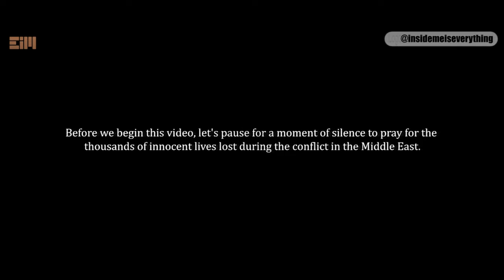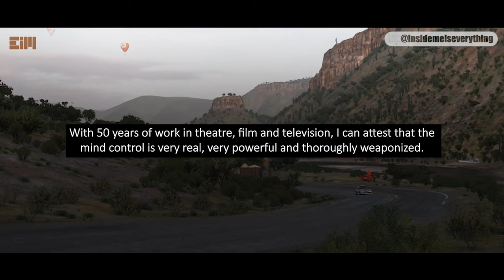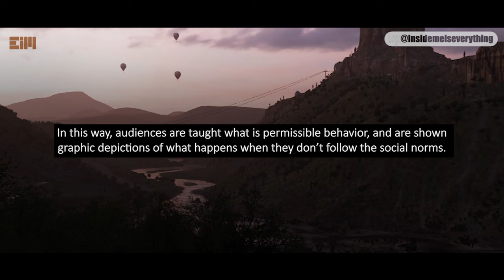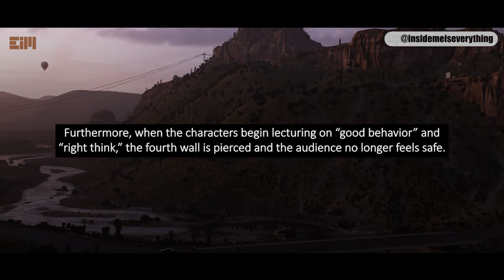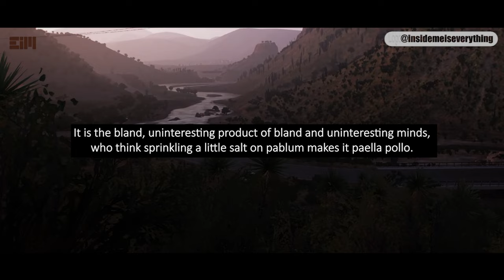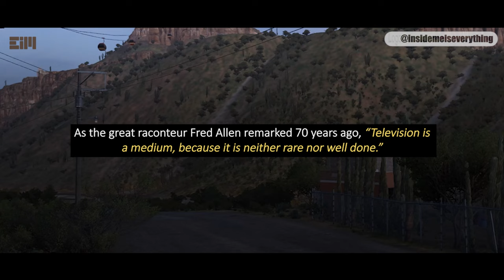ONCE YOU SEE IT YOU CAN’T UNSEE IT AGAIN!!!